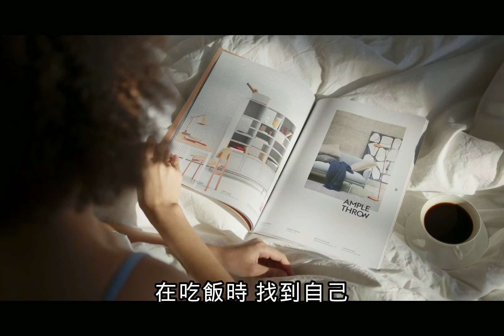專心吃飯 回到每個當下，把每次吃飯時把注意力拉回自己身上，給自己一點空間，放下手機，回到自己只是吃飯。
給自己一點時間，把吃飯時間給自己，在這個時間裡找回自己，吃飯的當下，喝湯的當下，慢慢延伸的每個當下，每個瞬間。